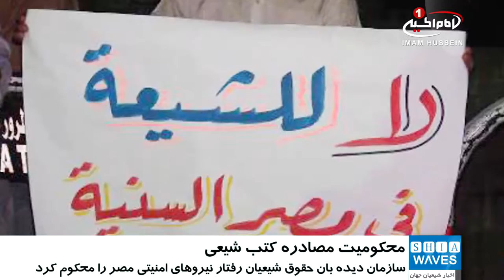بيانيه سازمان ديده بان حقوق شيعيان در محکومیت مصادره کتب شیعی در نمایشگاه کتاب قاهره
سازمان جهانی دیدبان حقوق شیعیان، مصادره کتب شیعه در نمایشگاه کتاب قاهره را محکوم کرد.

سازمان جهانی دیدبان حقوق شیعیان ـ ShiaRightsWatch ـ طی بیانیه ای، مصادره کتب شیعی حاضر در نمایشگاه بین المللی کتاب قاهره را محکوم نموده و آن را عملی ناپسند دانست.

در بیانیه این سازمان مدافع حقوق شیعیان، که نسخه ای از آن در اختیار «شیعه ویوز» قرار گرفته، آمده است

عمل زشت و زننده نیروهای امنیتی مصر هتک حرمتی است برای حقوق_بشر و بیانگر اوج نفرت، نژادپرستی و طایفه گرایی در قبال شیعیان اهل بیت علیهم السلام است.

این سازمان به نقل از فعالان حقوق بشر در بیانیه خود ادامه داد:

نیروهای امنیتی مصر با یورش به داخل نمایشگاه بین المللی کتاب قاهره، ضمن مصادره و جمع آوری کتاب های شیعیان، غرفه های آن ها در این نمایشگاه را نیز پلمپ کردند.

این نیروها به این گونه اقدامات فرقه گرایانه بسنده نکرده و با اتهاماتی واهی، مسئولین غرفه ها را بازداشت نموده اند.

این بیانیه ادامه داد: از جمله کتاب های مصادره شده می توان به کتاب اصول کافی، کتاب نهج البلاغه امیرالمومنین علیه السلام و کتاب ٥٠٠ سوال در مورد حضرت علی ابن ابی طالب علیه السلام اشاره کرد.

سازمان جهانی دیدبان حقوق شیعیان، در بیانیه خود تاکید کرد:

اعمال نیروهای امنیتی «مصر» مغایر با قوانین آزادی های خصوصی وعمومی بوده و به همگان ثابت می کند که احساسات شیعیان مصری در این کشور به بازی گرفته می شود.

این سازمان حقوق بشری در پایان بیانیه خود آورده است:

ما از دولت مردان مصر می خواهیم تا از این گونه اقدامات فرقه گرایانه دست کشیده و عاملان و حامیان اینگونه اقدامات را بازخواست نموده و از کار برکنار کنند؛ تا اثبات نمایند که حقوق فرهنگی، فکری و اعتقادیِ برابر با قوانین بین المللی را به رسمیت می شناسند و از آن حمایت می كنند.